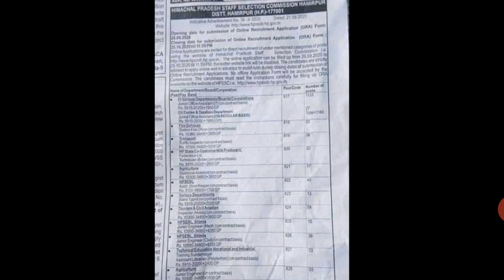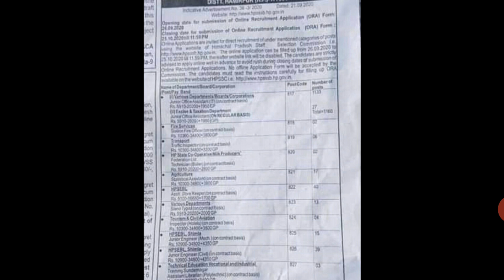HPSSC Latest Notification ⚫⚫ JOA ⚫⚫ Clerk ⚫⚫ JE ⚫⚫ Agriculture Vacancies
HPSSC Latest Notification
HPSSC New Job Vacancies